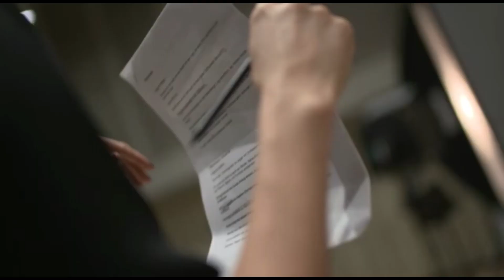C dur Concerto for two Trumpets M. Fuchs Krisztian